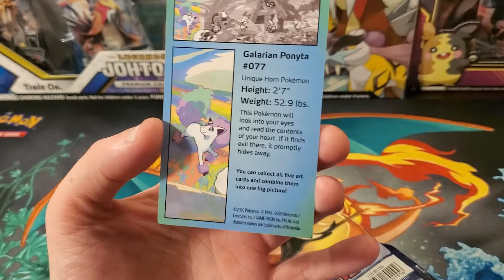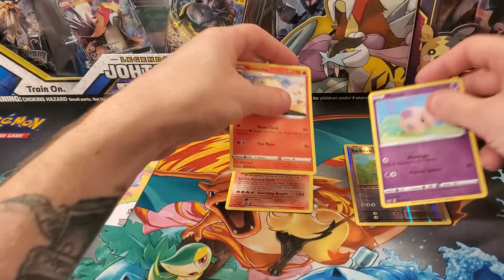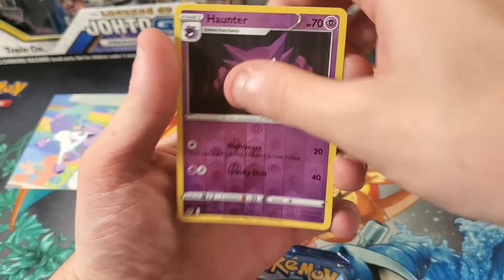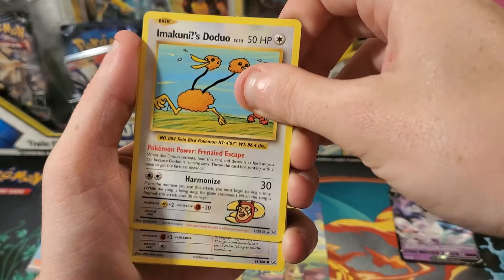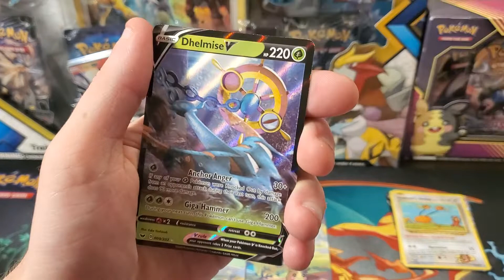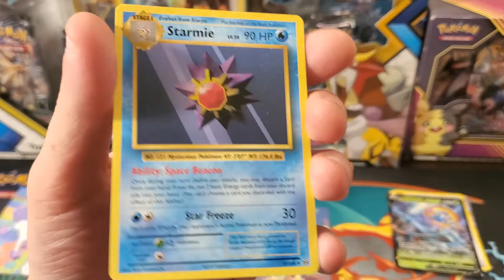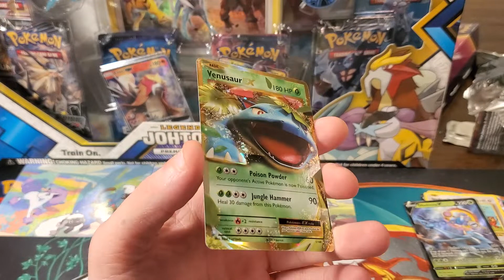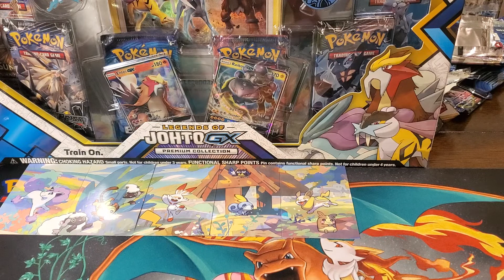Pokemon card opening: mini tin sword and shield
I will be doing a giveaway to thank you all for all the support. To enter you must follow the steps below. I will be announcing a winner on my Instagram Saturday, May 23, 2020 at 9:00 p.m. CST last day to Enter sill be Friday May 22, 2020.

2. Like this video.